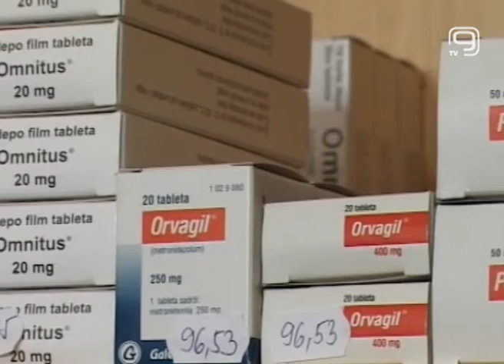TV KANAL 9, NOVI SAD: CRNE EKOLOŠKE TAČKE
Zagađeni vodotoci, neadekvatno odložen otpad, nebriga o kvalitetu vazduha, krivolov i ribokrađa samo su neke od crnih ekoloških tačaka koje moraju biti sanirane na našem putu ka evropskoj uniji, poručeno je danas iz pokrajinskog Sekretarijata za zaštitu životne sredine.